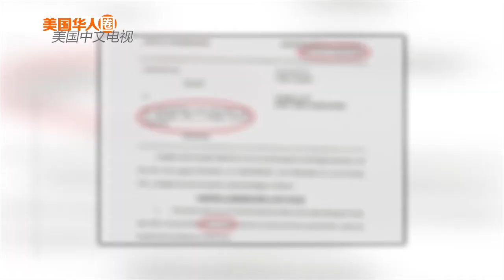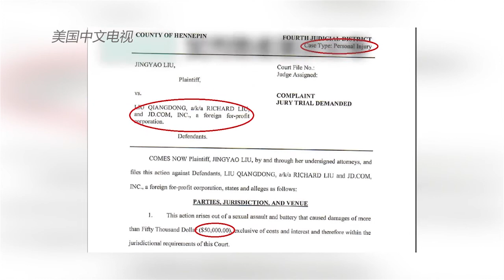刘强东涉嫌性侵钱谈不妥？ 女方聘请7位律师打官司【美国华人圈】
从去年8月开始的刘强东涉嫌性侵案，近日爆出最新消息，涉案女方昨天向明州法院提出民事诉讼，指控刘强东和京东总共6项罪名，并要求5万美金以上的赔款。我们也就此事采访了明州当地律师周东发，来听一下他的解读和看法。